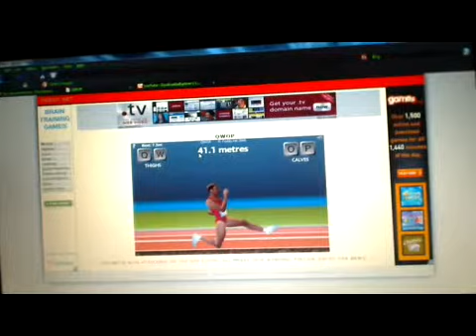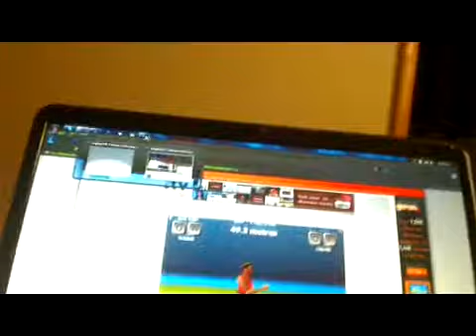QWOP EPICNESS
I just got a new laptop like 3 weeks ago, so give me a break XD I'll make an animation sometime soon.. Possibly a Christmas one ;D

BTW: I do not own QWOP or the song used, which is Mysteries of the Shallow Sea by Jeremy Soule. Kthx.